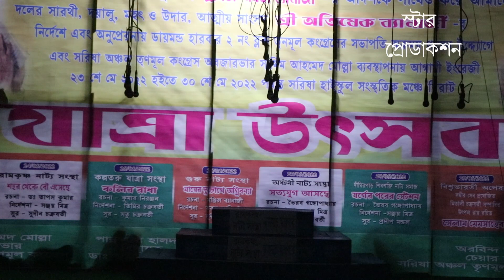যাত্রাপালা শহর থেকে বউ এনেছি-1/Jatra Pala Shahar Theke Bou Anechhi/সরিষা যাত্রামেলা 2022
পৃথিবীতে এর আগে যাত্রাশিল্পীদের কেউ এত সম্মান দিয়েছেন বলে আমাদের জানা নেই.
                                                       অরুময় গায়েন  দিয়েছেন .
                                                  যাত্রাশিল্প কে রক্ষা করার জন্য এগিয়ে এসছে সরকার.
                                                                        Videography By-
                                                                       STAR PRODUCTION